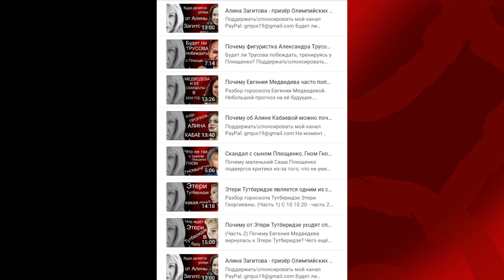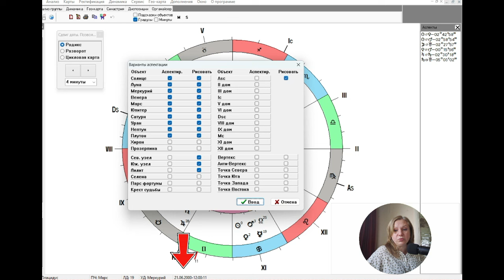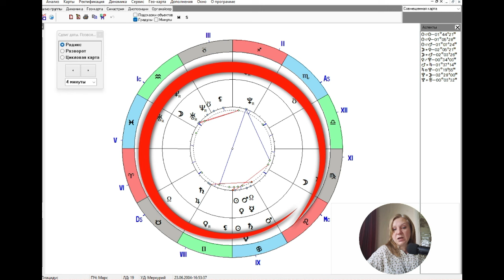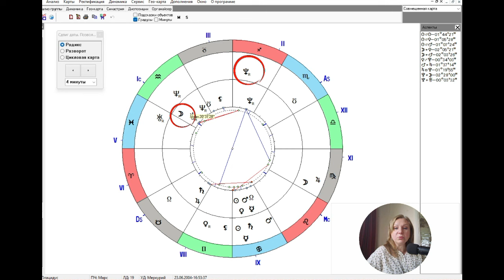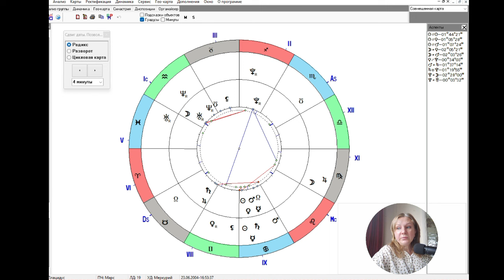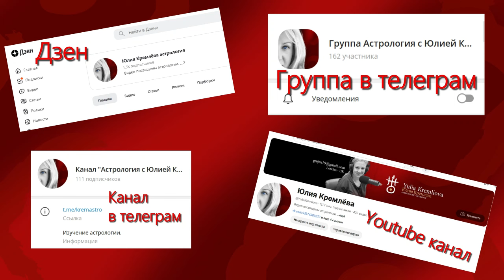Александра Трусова и Макар Игнатов вместе навсегда?